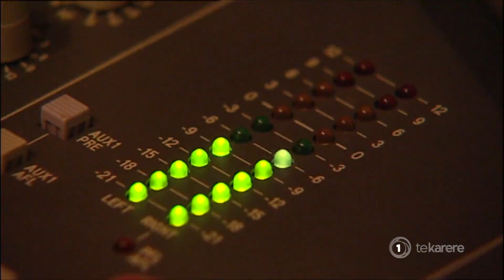M9 Matariki special event to take place tonight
Known to many as an event similar to ted talks, M9 is set to take place tonight in Tāmaki. Māori musician and event curator Ria Hall joined our show today to discuss more on this kaupapa.